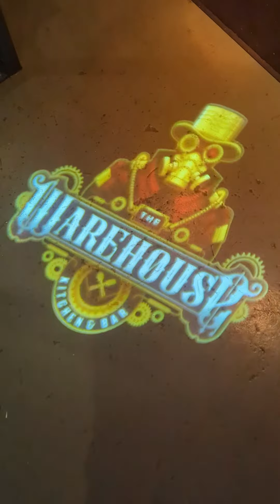A New Space themed bar for the North East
A brand new space themed bar has opened up in the North East and I was invited for opening night